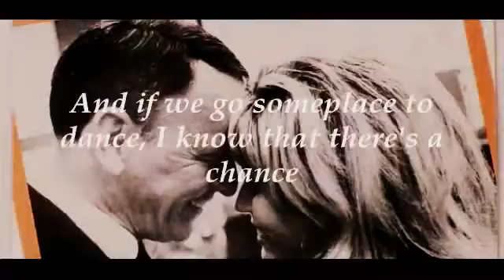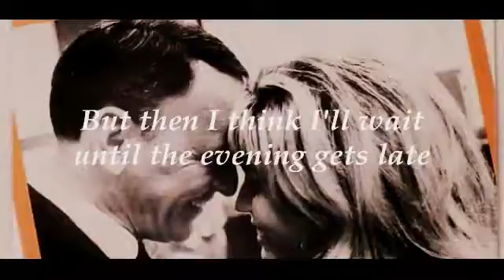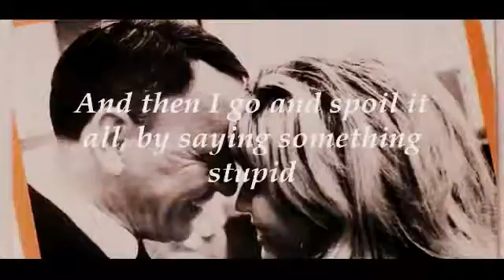Frank Sinatra & Nancy Sinatra 'Something Stupid' Lyrics